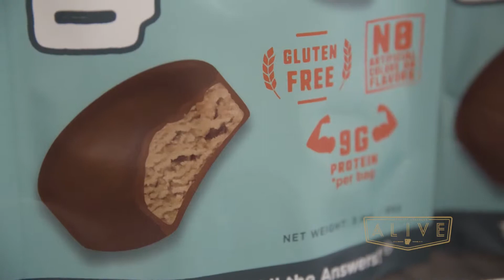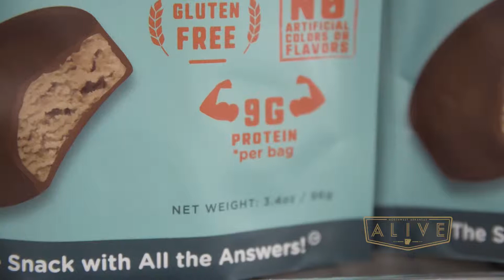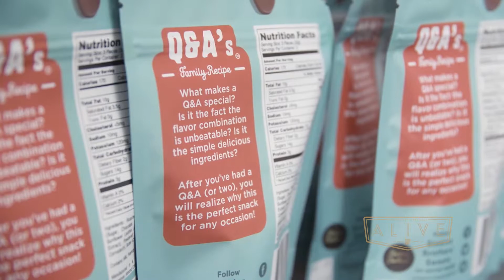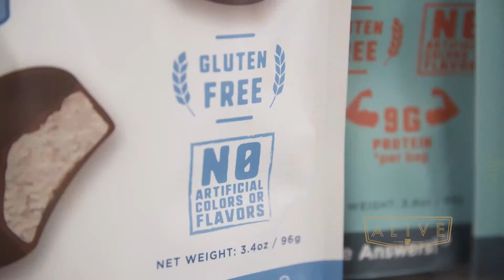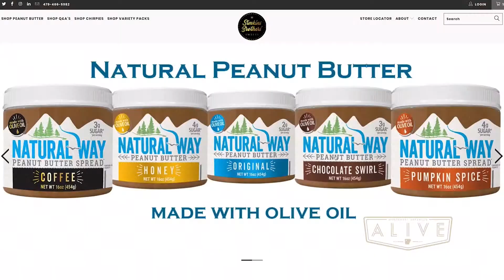Simkins Brothers’ Sweets | Northwest Arkansas ALIVE | (Season 05, Episode 02)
As Simkins Brothers’ Sweets evolves and grows, we can’t wait for you to travel the journey with us. The journey hasn’t always been smooth, but it sure has been sweet. The smiles on others faces when they taste a Chocolate Popper for the first time brings us so much joy. Join us as we make the world Memorably Delicious!